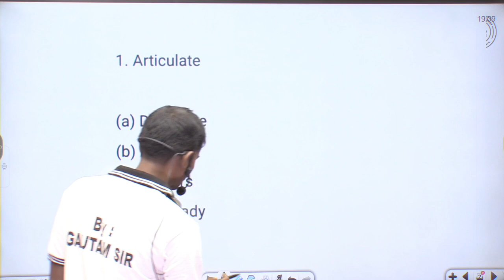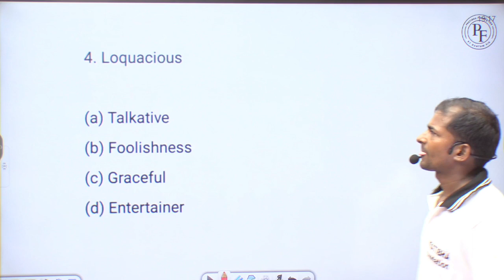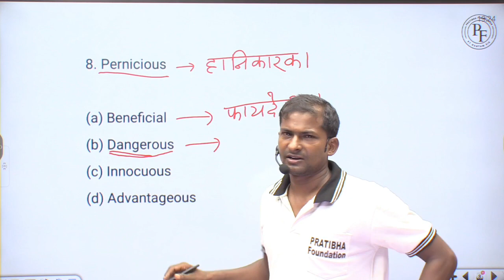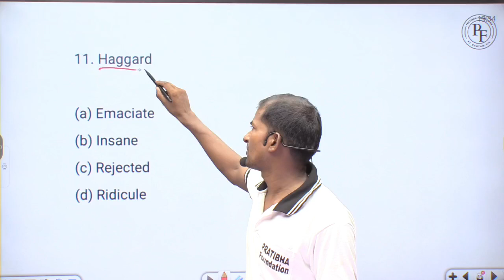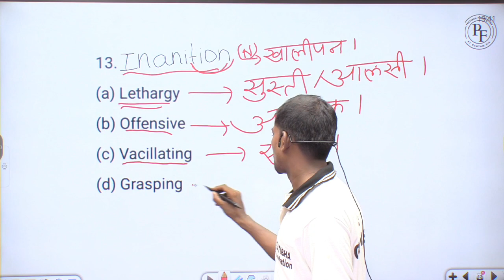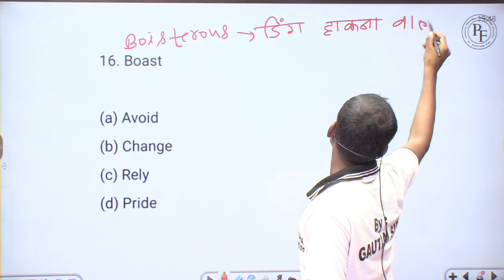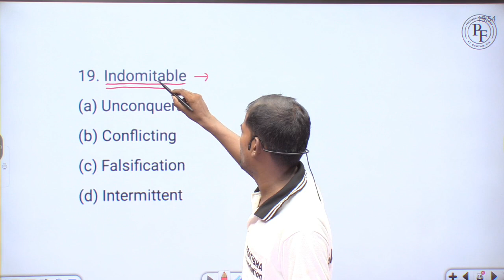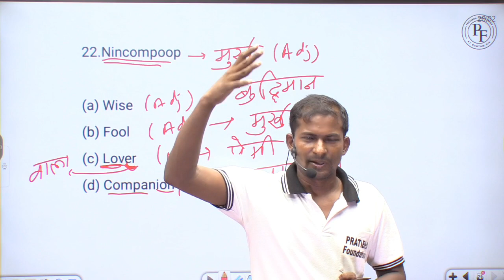Top 20 synonyms for Patna high court, civil court, Bihar police, Ssc (CGL,LDC,DEO,& MTS ) etc.part 3